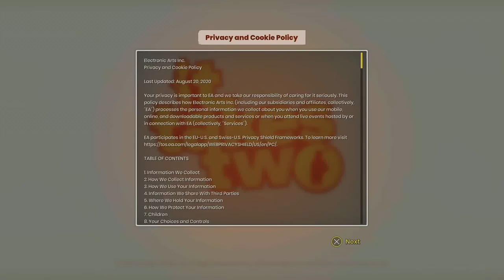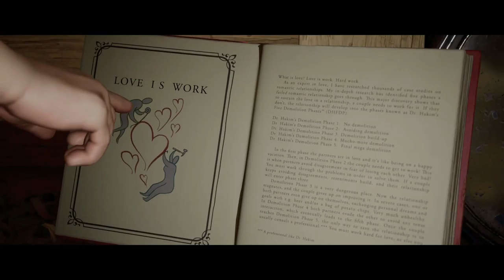It Takes Two - PS5 Gameplay 2021